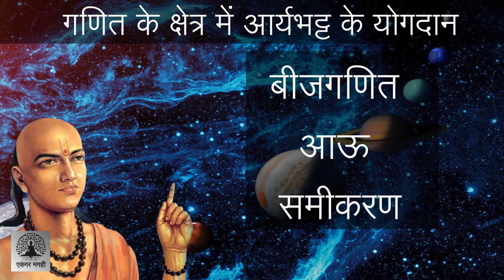मगध शिरोमणि आर्यभट्‍ट | Magadha Shiromani Aryabhatta | एकंगर मगही | Ekangar Magahi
मगध शिरोमणि आर्यभट्‍ट

के हथीन आर्यभट्ट, का है उनकर योगदान गणित औ खगोल सस्त्र में।  कहाँ होले हल इंकर जन्म आउ कहाँ र ह हलथिन।  जाने ला देख हु।

इ महान गणितग्य आर्यभटिय, दशगीतिका तंत्र और आर्यभट्ट सिद्धांत जैसन ग्रंथ सब के रचना कैलथीन हल ।

आर्यभटीय में कुल 108 छंद हई जे चार पद या अध्याय में विभाजित हई :
गीतिका पद
गणित पद
कालक्रिया पद
गोल पद

आर्य-सिद्धांत

आरम्भ - 0:0
जीवन परिचय - 2:08
कार्य - 3:06
आर्यभटीय - 3:43
आर्य-सिद्धांत - 4:52
गणित के क्षेत्र में आर्यभट्ट के योगदान - 5:42
शून्य के उत्पत्ति - 5:50
पाई के मान - 6:16
बीजगणित आऊ समीकरण - 6:33
खगोल विज्ञान में आर्यभट्ट के योगदान -6:53

magadh shiromani aaryabhat‍ta

ke hatheen aaryabhatt, ka hai unakar yogadaan ganit au khagol sastr mein.  kahaan hole hal inkar janm aau kahaan ra ha halathin.  jaane la dekh hu.

i mahaan ganitagy aaryabhatiy, dashageetika tantr aur aaryabhatt siddhaant jaisan granth sab ke rachana kailatheen hal .

aaryabhateey mein kul 108 chhand haee je chaar pad ya adhyaay mein vibhaajit haee :
geetika pad
ganit pad
kaalakriya pad
gol pad